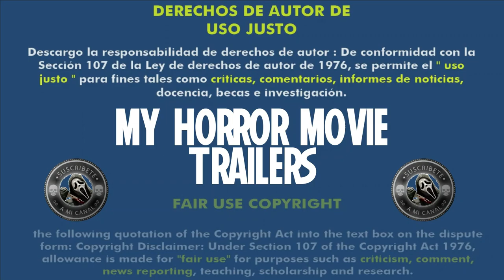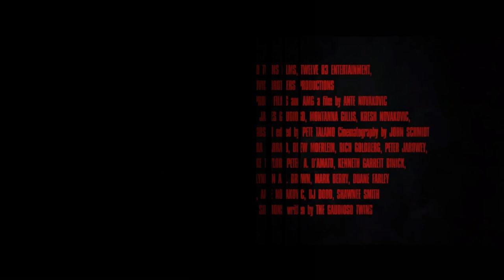Bloodline Killer (2024) (Trailer HD) - Ante Novakovic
Título original:    Bloodline Killer

Año:    2024

Dirección:    Ante Novakovic

Guion:        Anthony Gaudioso, James Gaudioso

Reparto:    Shawnee Smith, Taryn Manning, Drew Moerlein, Tyrese Gibson, Bruce Dern, James Gaudioso, Montanna Gillis, Kresh Novakovic, Sal Rendino, Adam Shippey, Daniel Cosgrove

Género:    Terror

Sinopsis:    Bloodline Killer es un aterrador thriller de terror que sigue a Moira Cole, quien se esfuerza por reconstruir su vida destrozada después del asesinato de su familia a manos de su prima trastornada y obsesionada.